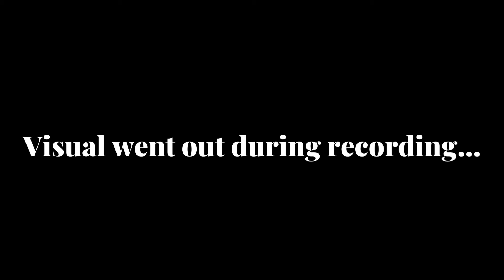Jela! I don't talk to rock! Bad Vs Wild! Rollie! NLE Choppa!! Tesehki! Clermont Twins!!SUBSCRIBE!!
Jela spills on everything we have been waiting to hear, from her friendship with Rock, Rollie, dating NLE Choppa, Bad Vs Wild and more.